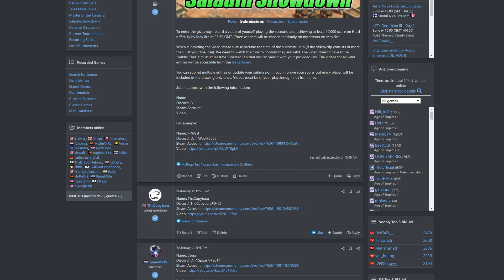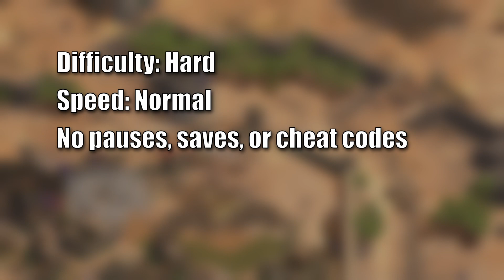The Saladin Showdown - Dynasties of India DLC Giveaway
Remember the Barbarossa Brawl? Well it's time for a sequel. Can you defend the city of Acre for 30 minutes against five crusader armies?